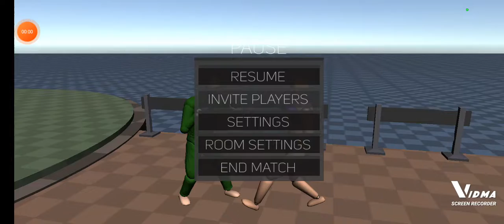Drunken Wrestlers 2 Part 2